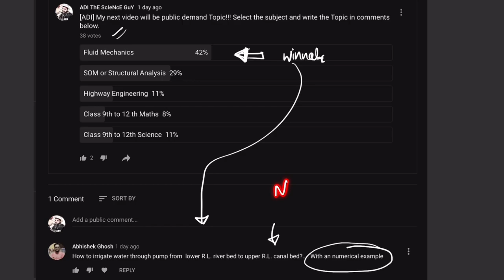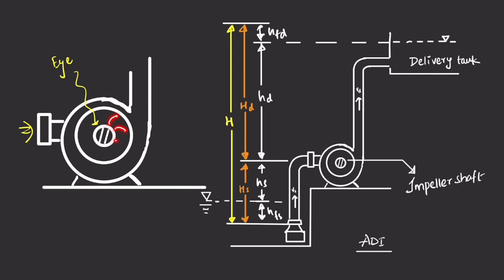[ADI] PUMPS INTRO - CENTRIFUGAL PUMP - (PART-1/2) FLUID MECH AND HYDRAULIC MACHINES (CE)!!! In Hindi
0:00 - Intro
0:54 - Things to do
1:33 - What is a Pump?
2:35 - Types of Pump
3:47 - Centrifugal Pump Working
6:55 - Heads
13:08 - Why Everything in terms of HEAD?